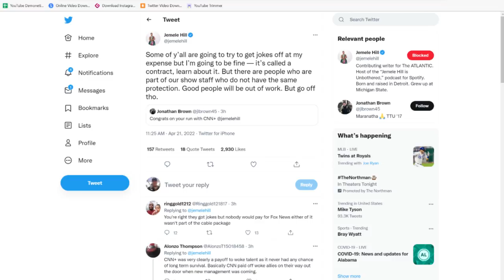Jemele Hill & Rex Chapman Flop Faster Than Bomani Jones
We often say that no one does failure like Bomani Jones. However...we now have two new contenders entering the category of biggest failures. Jemele Hill and Rex Chapman were two of the leading personalities driving the success of CNN+.

However...it was announced that after just three weeks on the air...CNN+ would suspend operations at the end of April. Meaning...both Rex Chapman and Jemele Hill add another failed media venture to their resumes. We discuss the numerous flops of Jemele Hill and Rex Chapman...and compare them to Bomani Jones.